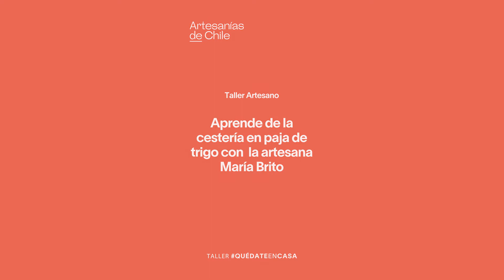TALLER DE CESTERÍA EN PAJA DE TRIGO CON LA ARTESANA MARÍA BRITO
Comienza a asomarse el buen tiempo y con la llegada del sol en el campo se hace más necesario que nunca usar una chupalla. ¿Sabes cómo la tejen l@s artesan@s? En este video, la artesana María Brito, que forma parte de la agrupación Colchanderas del Itata, nos introduce en la cestería en paja trigo, con la que teje la cuelcha, la trenza con la que luego un chupallero da vida a las chupallas, pero con la que artesanas como ella hoy también están haciendo otras piezas como canastos y carteras. ¡Qué disfrutes este viaje por la artesanía de la región de Ñuble!

*Encuentra este y otros videos didácticos para acercarte más a la artesanía chilena en nuestra página web